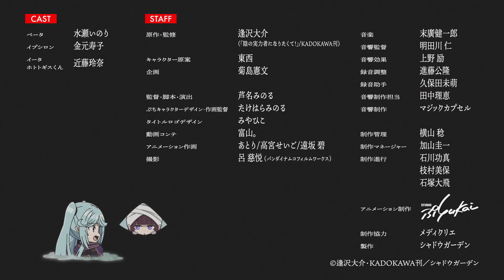Kagejitsu Episode 8 English Subbed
Kagejitsu Episode 9 English Subbed

Plot Summary: A spin-off chibi anime of Kage no Jitsuryokusha ni Naritakute!

Genre: Comedy, Fantasy, Isekai, Reincarnation

Released: 2022

Status: Completed